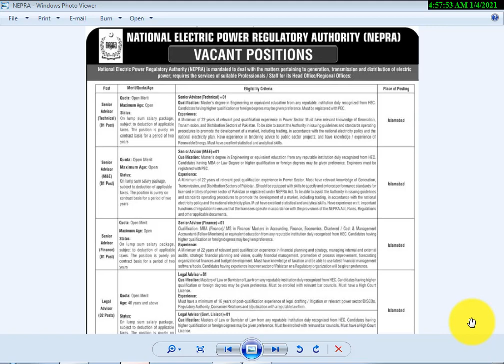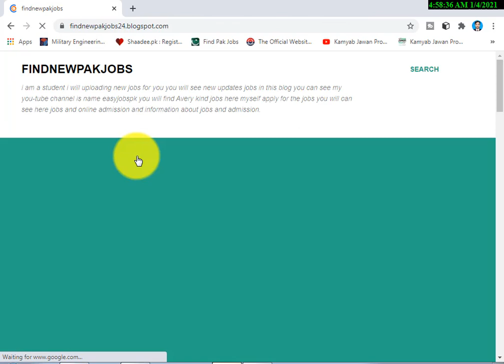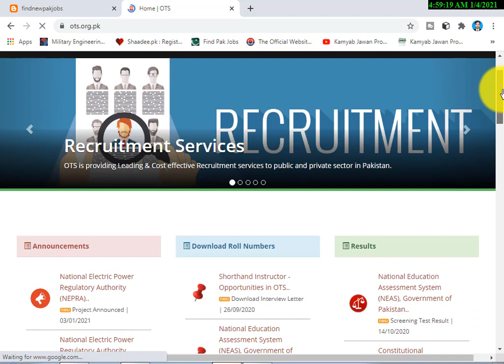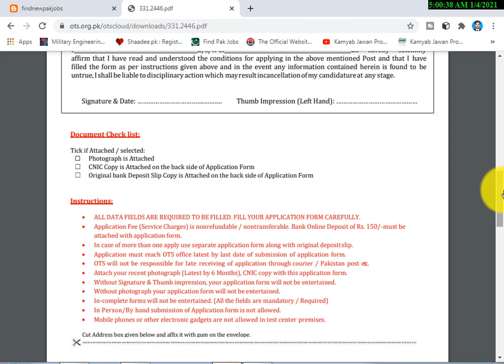wapda jobs 2021 National Electric Power Regulatory Authority NEPRA 2021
Education: Primary, Master, MBA

Company: National Electric Power Regulatory Authority (NEPRA)

Location: Islamabad

Last Date: January 18, 2021

Job Type: Contract

Address: Tower Attaturk Avenue (East), Sector G-5/1, Islamabad